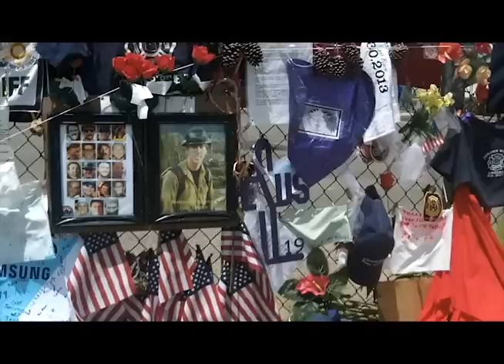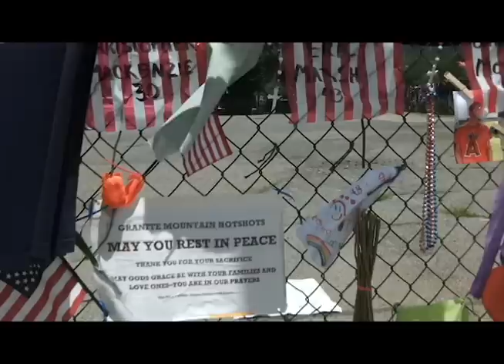19 Brothers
This song was written for the 19 heroes who fought and died to protect the people and their homes in many communities of the southwest.  It was written when I needed to find hope within the tragedy. That hope was given to me through this song.  It tells me that human beings really do care about each other and the earth on which we live. It tells me that we can find inspiration from the Hotshots' sacrifice. We can wake up from our sleep and think and care for each other even a little bit more than we do.

19 Brothers

Not everybody in this town knew any of the fighters
But everybody knows someone they loved
I walked by the pictures of their faces and saw the faces of their mothers
Then the tears came down
I looked for hope in the faces all around me

19 brothers went back home that day
19 brothers left us here to pray

They sure showed the world what true giving really is
This little town showed the whole world too
Still I wonder if in some kinda crazy way did they die for our sins
Let's not turn away
From what we can begin today

19 brothers went back home that day
19 brothers left us here to pray

Like we never prayed together before
Let us pray for the strength
To help our neighbor
No matter what we fear
Even in real danger
Let's pray for the strength to listen
To appreciate our differences
To learn from one another
And from our fallen brothers

19 of us went back home that day
19 brothers left us here
To give all that we got
Because that's what the Hot Shots taught